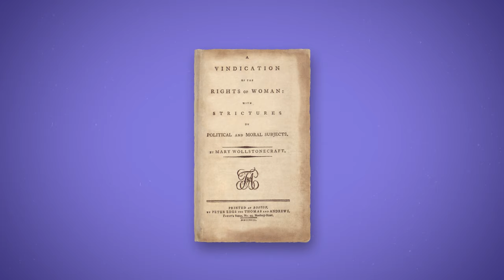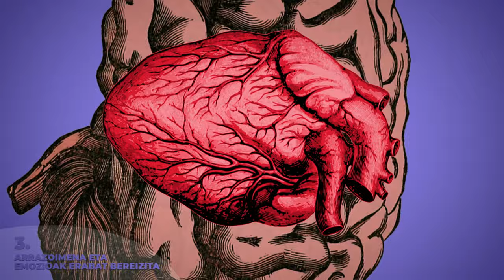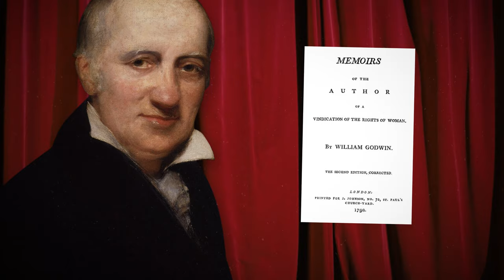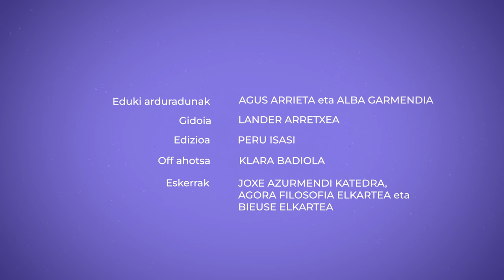MARY WOLLSTONECRAFT ulertzeko gakoak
Mary Wollstonecraft filosofo eta idazle ingelesa izan zen. Horrez gain, emakumeen eskubideen defendatzailea ere izan zen. Bai bere bizitzak eta baita bere obrak ere eragin handia izan dute feminismoaren historian.

👁️‍🗨️Atalak:
00:00 Sarrera
00:47 Mary Wollstonecraft
02:19 1-Genero-bereizketaren oinarria ez da naturala
2:53 2-Ezkontzaren aurka
03:27 3-Arrazoimena eta emozioak erabat bereizita
03:57 4-Pribatua eta publikoa bereiztearen kontra
4:34 5-Izaera kritikoa, azkeneraino
05:04 Bizitzako adibideak
05:58 Itxiera

👁️‍🗨️ Kredituak
- Eduki arduraduna: Agus Arrieta.
- Eduki kontrastea: Alba Garmendia.
- Koordinazioa: Euskal Wikilarien Kultura Elkartea.
- Bideoa: Hiru Damatxo.
- Gidoia: Lander Arretxea.
- Edizioa: Peru Isasi.
- Off ahotsa: Klara Badiola.
- Eskerrak: Joxe Azurmendi Katedra, Agora Filosofia Elkartea eta Bieuse Elkartea.

👁️‍🗨️Bibliografia:
- Agirre, Katixa (2022), Berriz zentauro. Donostia: Elkar.
- Burdiel, Isabel (2018), Introducción. In Wollstonecraft (1792/2018).
- Saenz Berceo, María del Carmen (2013), Mary Wollstonecraft: Referente feminista. REDUR (Revista Electrónica de Derecho de la Universidad de la Rioja) 11, 127-138.
- Tomaselli, Sylvana (2020), Mary Wollstonecraft. Stanford Encyclopedia of Philosophy.
- Wollstonecraft, Mary (1792/2018), Vindicación de los derechos de la mujer. Madril: Cátedra.

👁️‍🗨️Irudien iturri nagusia: Wikimedia Commons
👁️‍🗨️Lizentzia: CC-BY-SA